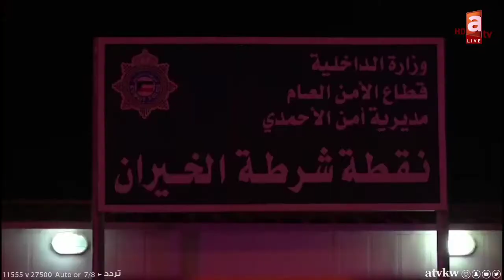الشاليهات تشتكي ورد قوي من الداخلية